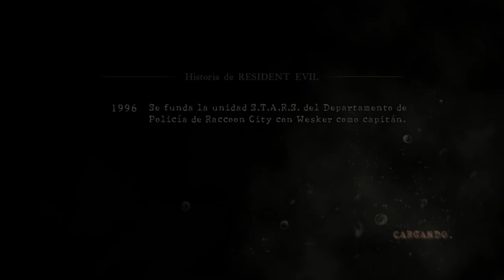Resident Evil 5 HD PS4 / Walkthrough Guía Sub Español / Veterano / Capitulo 3-2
Información Que Cura  :v

Que onda people! :D les traigo el Walkthrough de Resident Evil 5 HD para PS4, jugado en modo cooperativo con mi amigo Sarcosuchas, decidimos jugar desde ''Nuevo Juego'' en modo Veterano para que disfruten mas esta guía! hubiéramos jugado en profesional, pero no tenemos el modo desbloqueado hasta terminarlo en veterano , así  que este modo es el que brinda mas ''reto'' de momento, esta guía iba a ser comentada de inicio, pero tuve problemas técnicos con el programa Elgato SoundCapture y pues mejor decidí traérselos así, espero que disfruten tanto esta guía como yo lo haré :) no olvides dejar tu ME GUSTA.

**Esta Guía contiene las siguientes cosas**

Dificultad:  VETERANO
Localización de Todos los Emblemas
Localización de Todos los Tesoros (Excepto el del Capitulo 1-1)